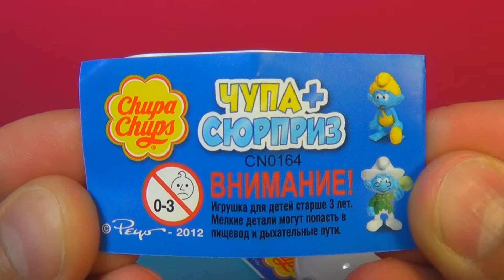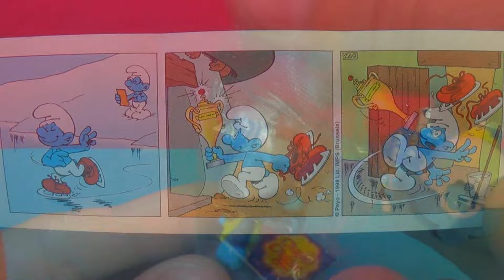Surprise eggs Chupa Chups The SMURFS Unboxing 3 eggs surprise mymillionTV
Surprise eggs Chupa Chups The SMURFS Unboxing 3 eggs surprise For Kids mymillionTV
I will show You unboxing 3 surprise eggs Chupa Chups The SMURFS with toys!